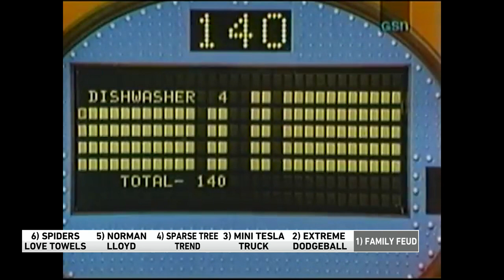6 @ 6: Spiders love towels, extreme dodgeball and Family Feud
WGN Morning News’ debuted its new 6 @ 6 segment this week!

Similar to the 9 @ 9, it’s a collection of the most ridiculous stories we could possibly find each day.